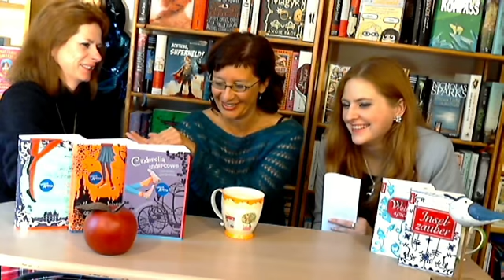Gabriella Engelmann Interview 2/3 ( Tipps für junge Autoren )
ROMANE

„Wolkenspiele"
Zum Buch

„Inselzauber"
Zum Buch

„Eine Villa zum Verlieben"
Zum Buch

JUGENDBÜCHER

„Küss den Wolf"
Zum Buch

„Cinderella undercover"
Zum Buch

„Hundert Jahre ungeküsst"
Zum Buch

„Weiß wie Schnee"
Zum Buch

„Schluss mit lustig"
Zum Buch

„Kuss au chocolat"
Zum Buch

Als REBECCA FISCHER

„Nur lieben ist schöner"
Zum Buch

„Lügst du noch oder liebst du schon?"
Zum Buch